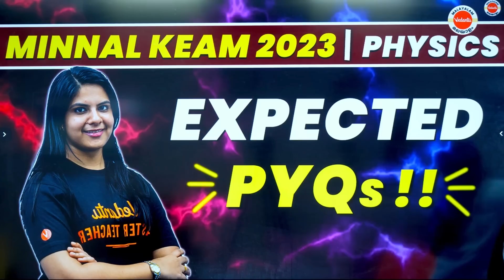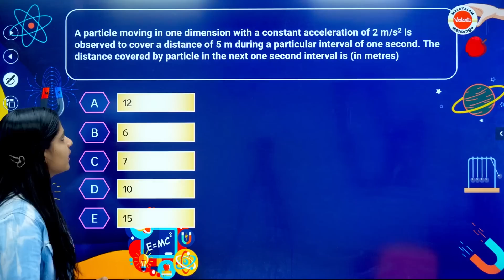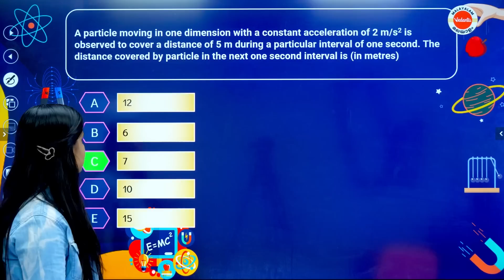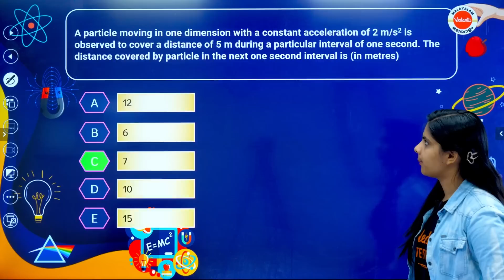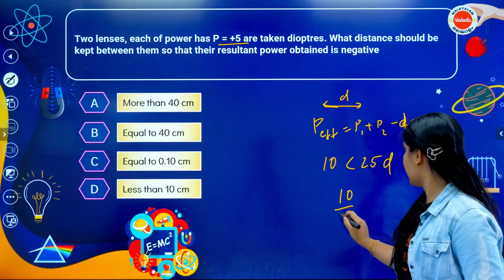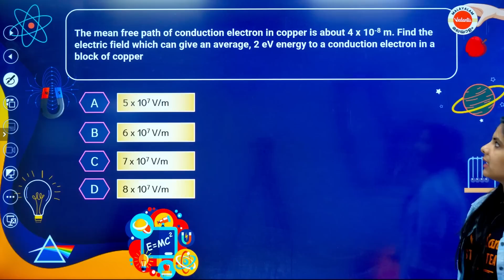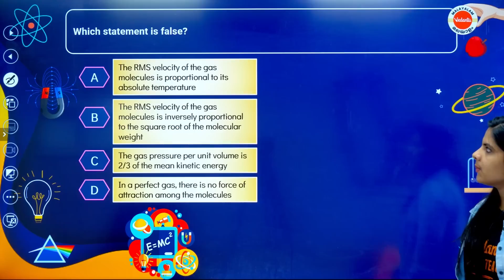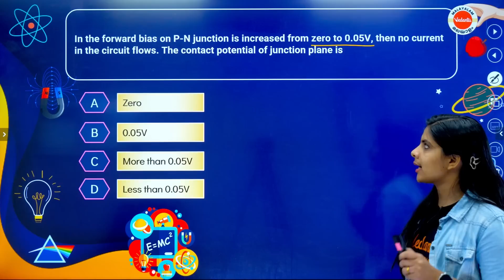Expected KEAM Physics Previous Year Questions REVEALED !! | KEAM 2023 | Vedantu Malayalam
MVSAT Registration keam keam2023 keamphysics 👉Checkout the KEAM 2023 - Minnal KEAM Series ⚡ Vedantu Malayalam Playlist

In this exciting video, we are going to reveal the Expected KEAM Physics Previous Year Questions for KEAM 2023. If you're a student preparing for the KEAM entrance exam, this video is a must-watch for you!

Our expert faculty members have analyzed the previous year's question papers and have identified the most important and frequently asked questions in the Physics section. We have carefully curated these questions to provide you with valuable insights and a deeper understanding of the exam pattern.In this video, you will find a comprehensive discussion of the selected questions along with detailed solutions and explanations.

So, if you're ready to boost your preparation and excel in the KEAM Physics section, don't miss out on this valuable opportunity. Hit the play button and let our expert faculty guide you towards success!

Let's crack KEAM Physics together with Vedantu Malayalam! Happy learning and best of luck for your exam!

📌Best Books For KEAM 2023 Preparation 👌 | Keam Exam Date 2023|